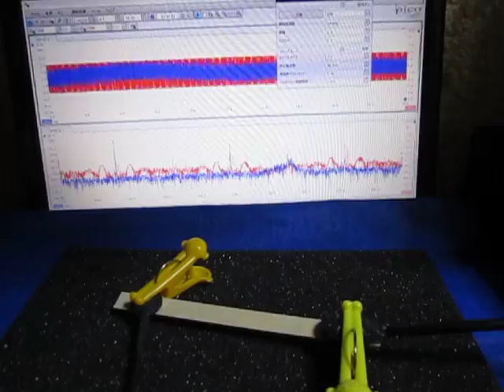超音波プローブによる発振制御システム （超音波システム研究所 ultrasonic-labo）